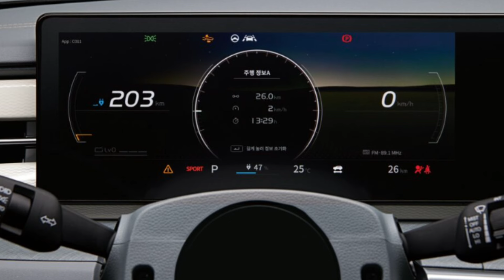KGM 액티언 실내 공개 및 색상 7개 공개